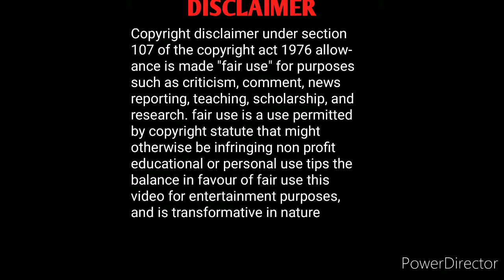Viruman shooting started - doctor release date aranmanai - 3 vs enemy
Hi guys in this video about the viruman shooting started doctor release date aranmanai - 3  vs enemy clash on poojai holidays please support watch share and subscribe our channel thanks to watch the video funfact